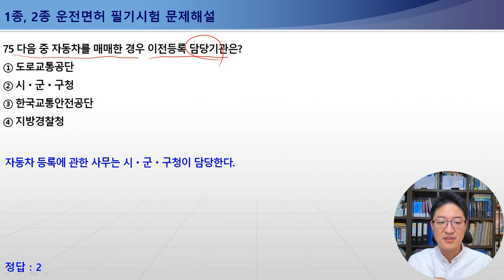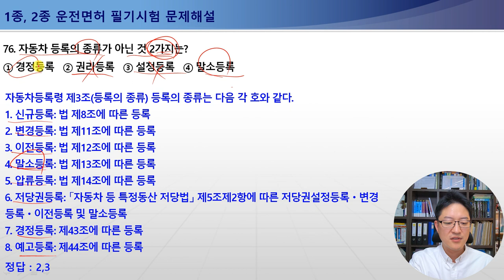73-76번 소유권 이전등록, 정기적으로 실시하는 자동차 검사, 자동차를 매매한 경우 이전등록 담당기관, 자동차 등록의 종류[운전면허필기시험해설]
[운전면허필기시험해설] 73-76번 / 소유권 이전등록, 정기적으로 실시하는 자동차 검사, 자동차를 매매한 경우 이전등록 담당기관, 자동차 등록의 종류